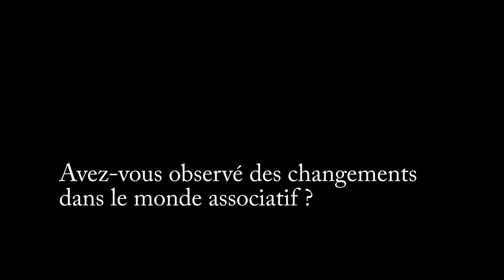Forum des associations AGORA à Angers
Le 15e forum AGORA a eu lieu au parc des expositions d'Angers, les 7 et 8 novembre 2015. Michelle Moreau, première adjointe au maire d'Angers, en charge des associations et des quartiers revient sur cette édition, avec des témoignages de plusieurs associations.